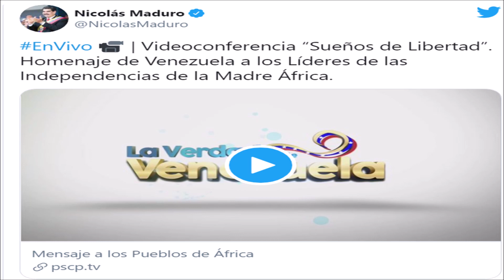😠 😠 😠 MXXXX0 Busca En Africa NUEVOS ALIADOS ENTERATE AQUI 😠 😠 😠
PARA PARTICIPAR EN EL SORTE DEL DIA DE LA AMISTAD A CELEBRAR EL PROXIMO 4 DE MARZO 2021 DEBES SEGUIR LAS REGLA AQUI ESPECIFICADAS
OJO CON ESTO HABRÁ UN 4TO Y 5TO PREMIO
EL 4TO Y 5T0 PREMIO ADICIONAL SALDRA DEL VIDEO NUMERO 1 DE TODO EL MES DE FEBRERO DE 2021 (DEL VIDEO MAS VISTO DEL MES DE FEBRERO 2021 / SOLO 4TO Y 5TO PREMIO Y GANARAN 10 DOLARES CADA UNO DE LOS QUE SALGAN GANADORES)